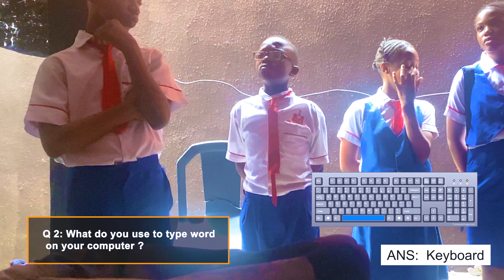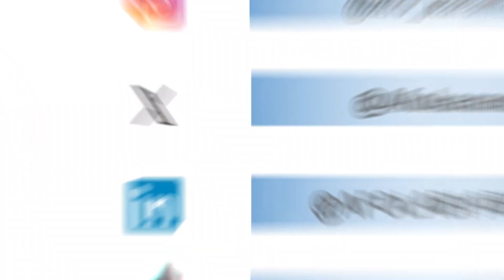From Ideas to Innovation: TechQuest Success Stories Unveiled - Rio College (Summary)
At Rio College last week, my team engaged  in a lively Tech Talk lecture with the students and the usual Techquest contest followed.

Harnessing the kids aptitude for technology and their never-ending thirst for knowledge.

The TECHQUEST competition which borders on their knowledge on existing technologies and, basic computing concepts, was quite interesting and the winner, also went home with a laptop.

What we do is about building a community of learners, thinkers, and future leaders in the rapidly changing field of technology. 🚀💻